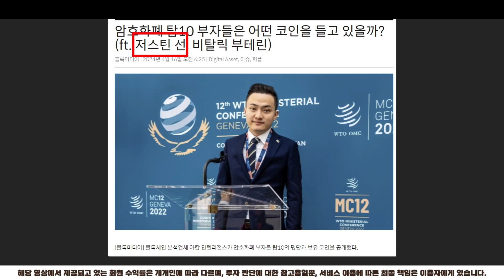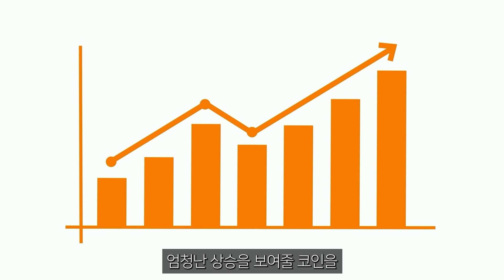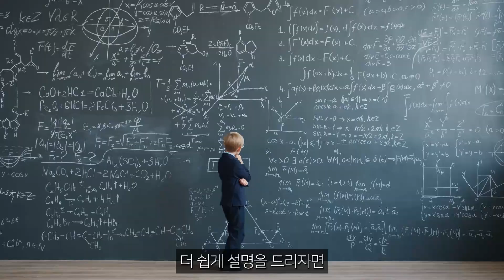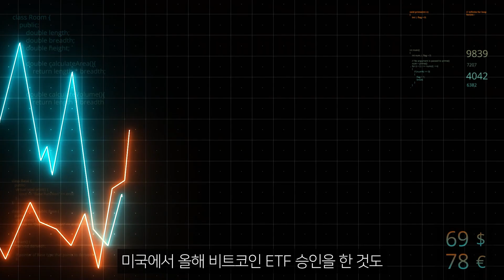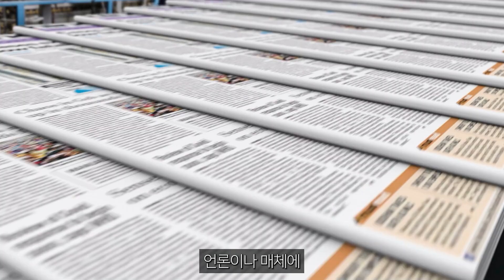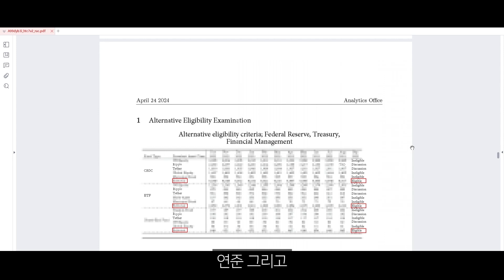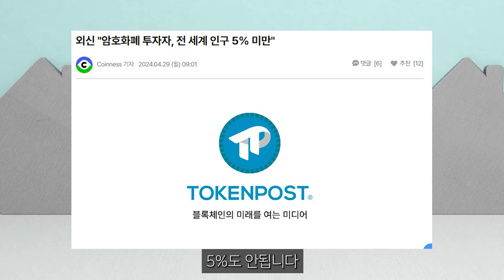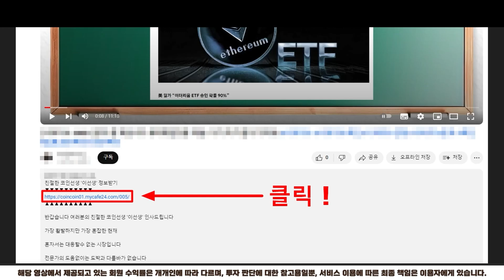[ 비트토렌트 / BTT ] 데체 미국이 왜..? 이거 조졌다..........하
친절한 코인선생 '이선생' 정보받기

반갑습니다 여러분의 친절한 코인선생 '이선생' 인사드립니다

가장 활발하지만 가장 혼잡한 현재

혼자서는 대응할수 없는 시장입니다

전문가의 도움없이는 도박과 다를바가 없습니다

저 또한 좋은분들의 도움을 받고 이 자리까지 올 수 있었던 만큼

많은 분들을 제가 도울 수 있어 행복합니다

 ※ 사칭주의 - 저 '이선생'은 어떠한 이유에서도 금전 요구를 하지않습니다.

    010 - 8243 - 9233 으로 '후보' 보내주시면

    100% 무료로 입장 도와드리도록 하겠습니다.